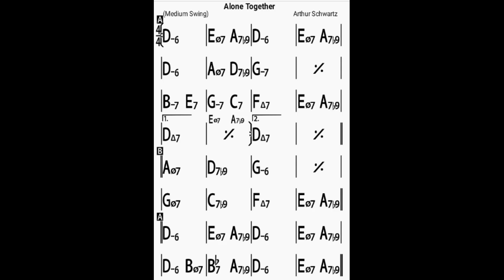Alone Together/bpm100/backing track